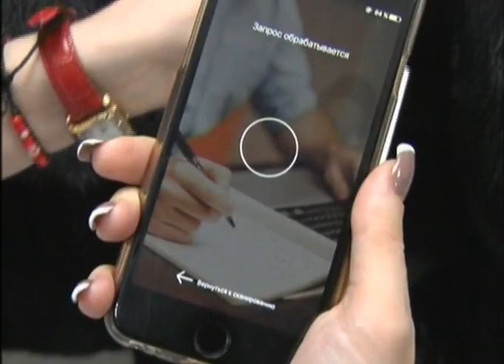Факт (Рика ТВ) от 7 ноября 2017 года